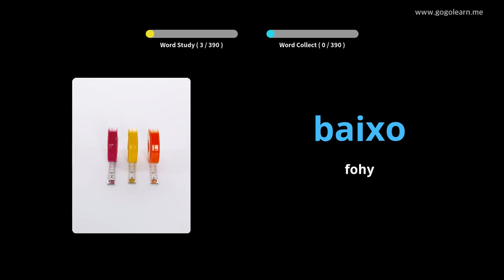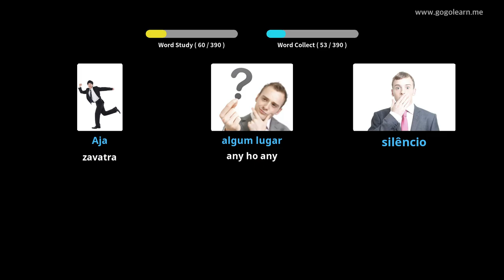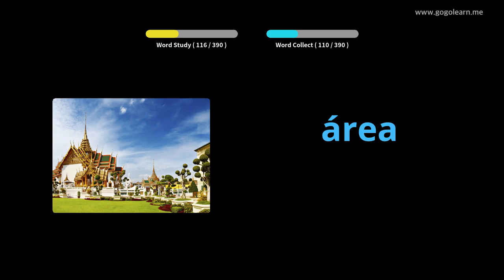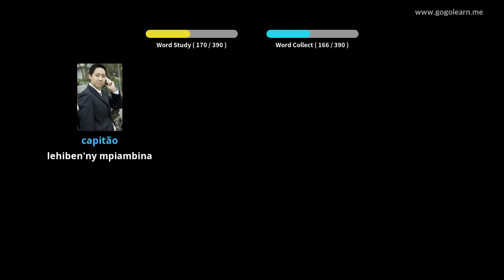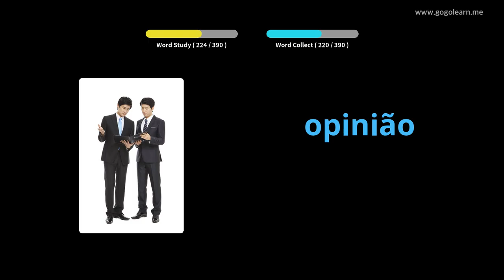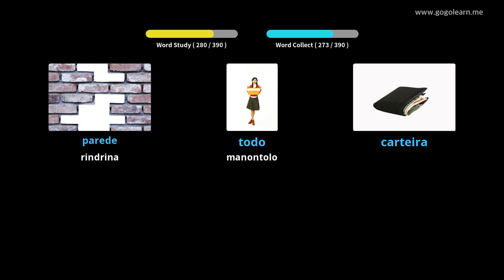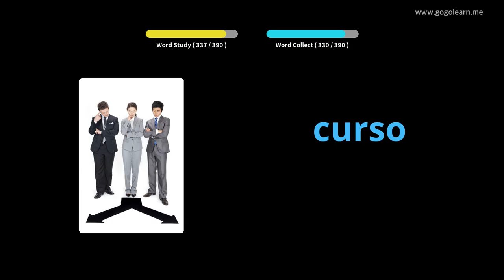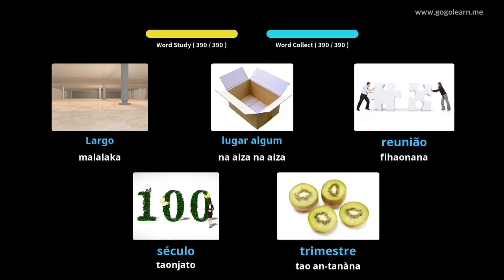Sekoly faharoa an'ny teny portogey 2 | Golearn